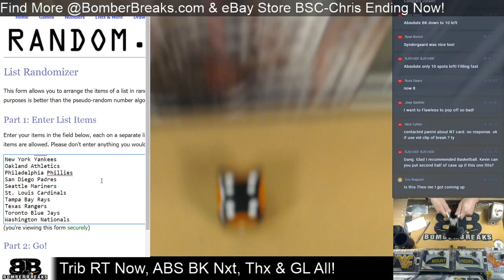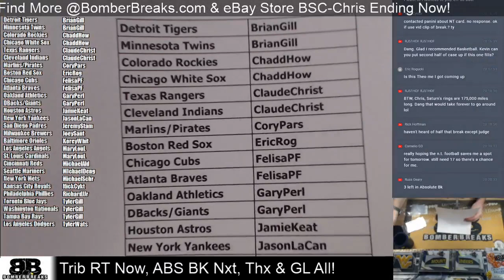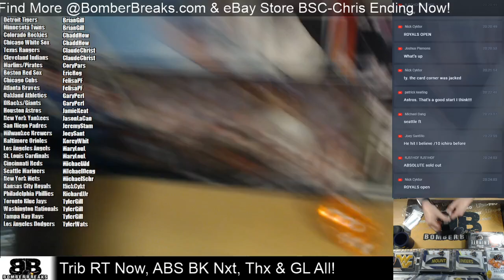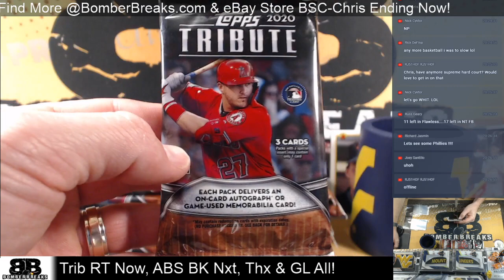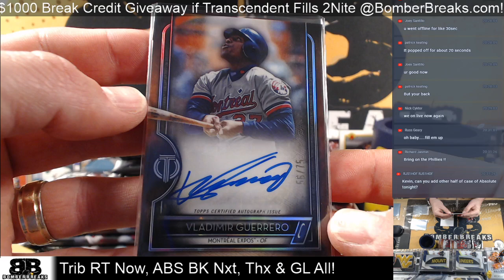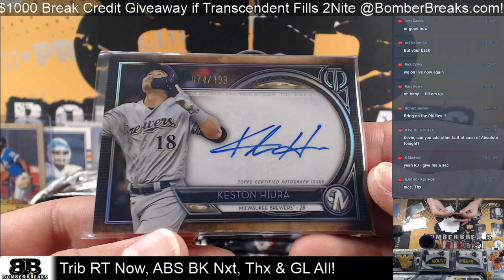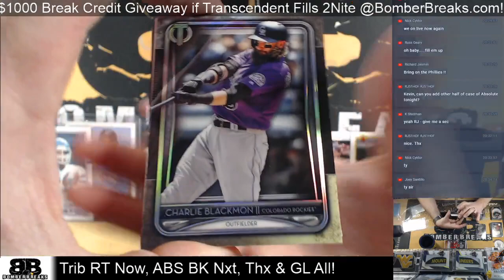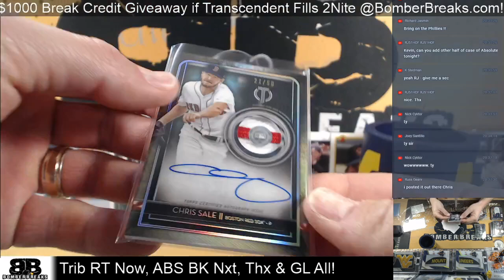2020 Topps Tribute Half Case Random Teams Break 4 29 20